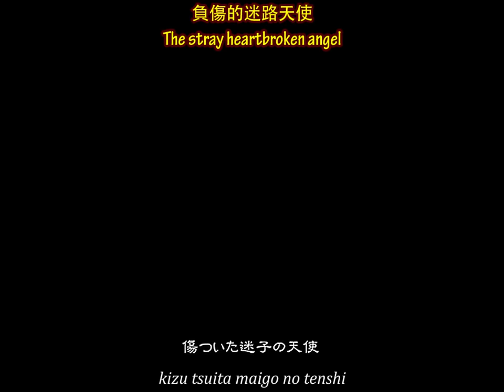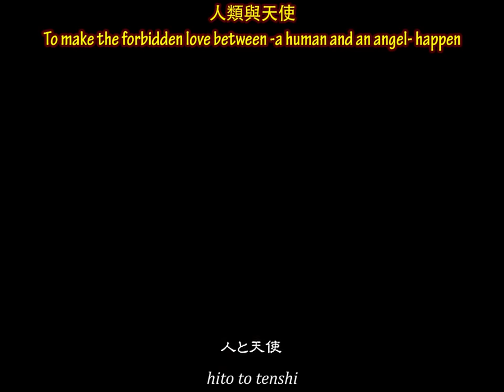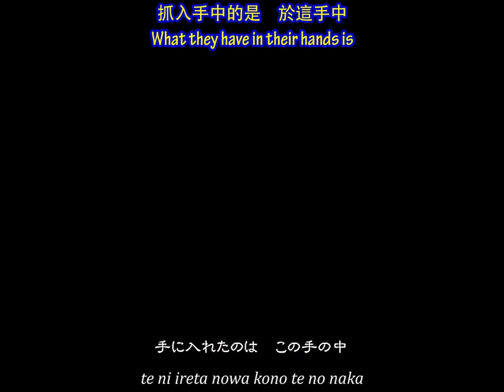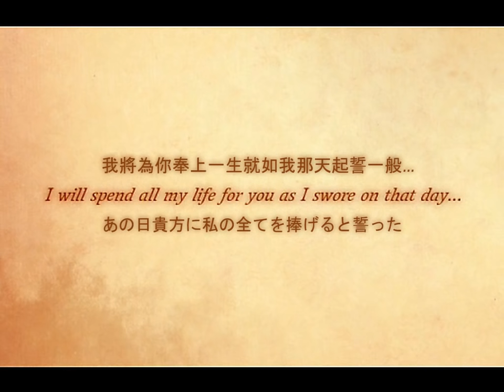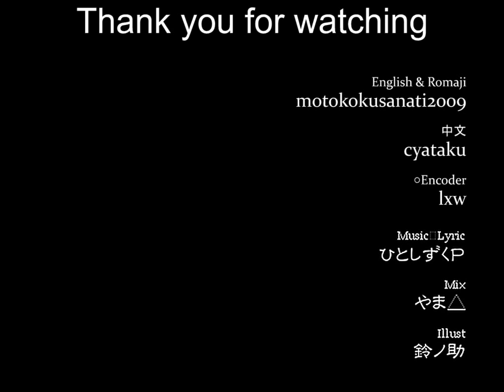Alluring Secret ～Black Vow～ - English & Chinese Sub - Kagamine Rin Len - sm10282629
Transcription
English & Romaji: motokokusanagi2009
Encoding: lxw

Original video
作詞(Lyrics)： ひとしずくP (Hitoshizuku P)
作曲(Composer)： ひとしずくP (Hitoshizuku P)
編曲(Arrangement)： ひとしずくP (Hitoshizuku P)
PV Art: Suzunosuke

This video was made by the same people who created Synchronicity songs... And today is Rin & Len's Act2 birthday!

According to motokokusanagi2009, Rin and Len are the same person in this story.

Errata
-@0:12 "kehi" should be "keshi" (thanks SephiriaEvangeline)

Please use the below links to download the Mp3.